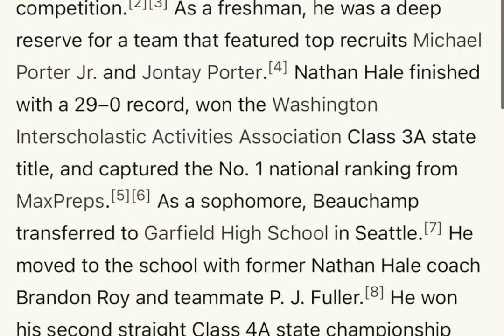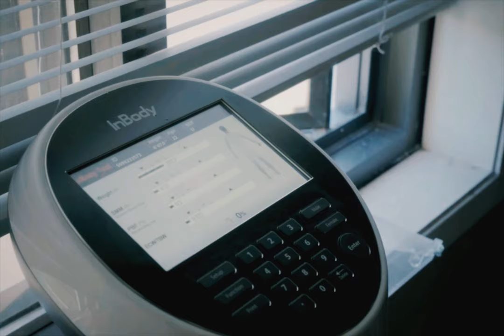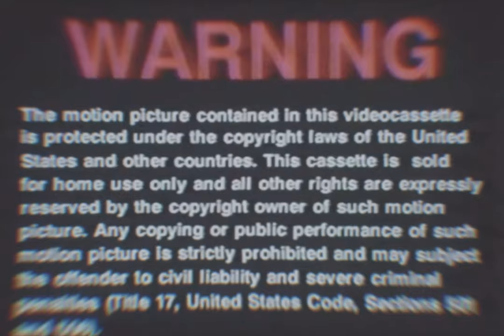The Holy Child Starring Marjon Beauchamp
Directed By TazzzDevol
Executive Produced By Rasaan Stephens